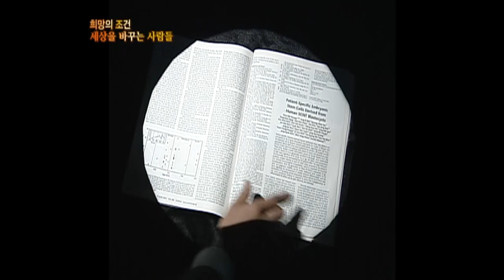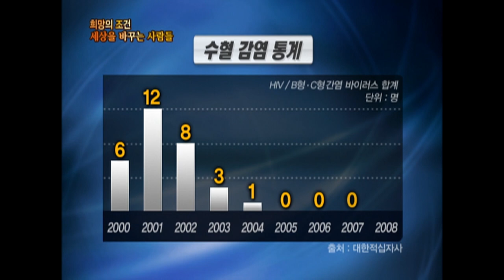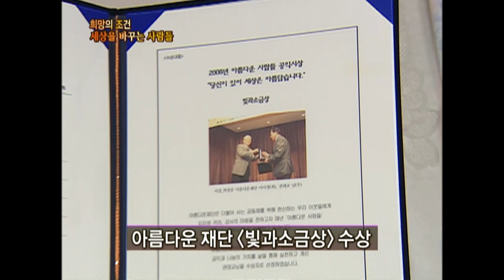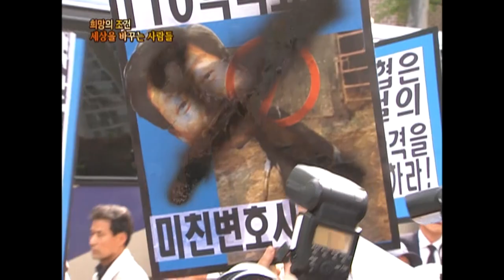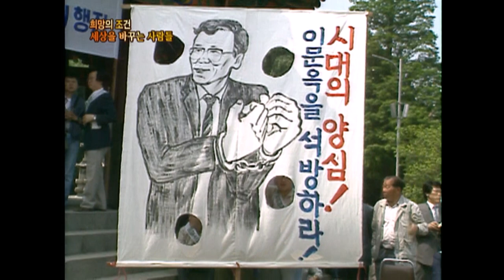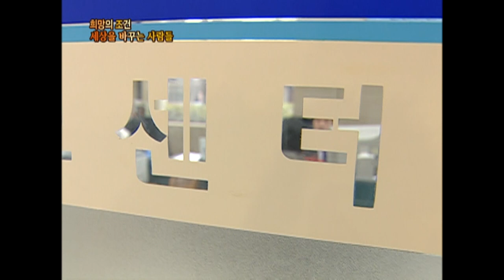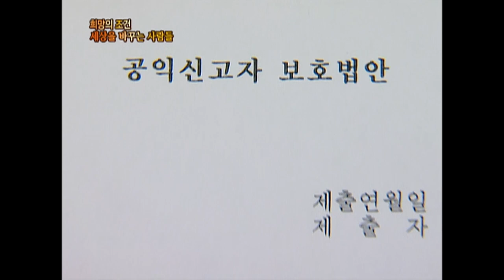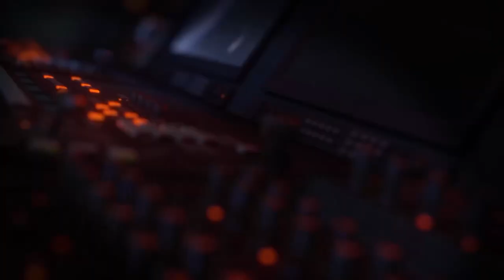[Full] 2009 연중기획 희망의 조건 - 세상을 바꾸는 사람들_MBC 2009년 12월 8일 방송